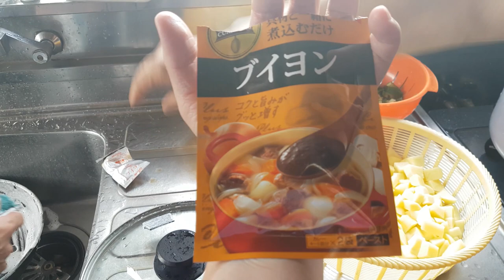JP Live: Làm món Cơm Cari sếp Nhật dạy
cuộc sống nhật bản: CÁCH LÀM MÓN CÀ-RI KIỂU NHẬT (JAPANESE CURRY)
Cơm cà ri bò/ Cow Curry Rice [How to survive in Japan]
Hôm nay được bác sếp đến nấu cho món cơm cà ri thịt bò kiểu Nhật các bạn ạ